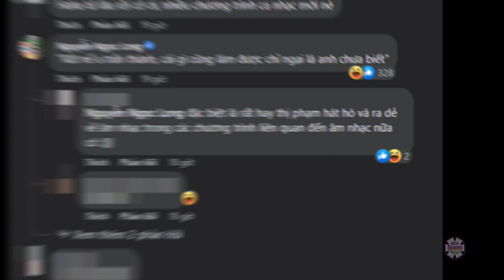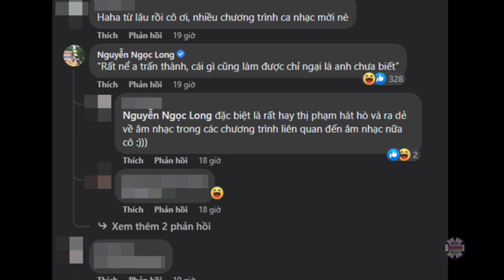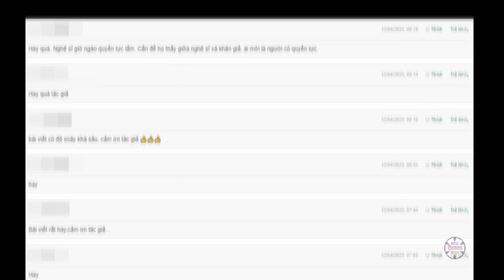Trấn Thành, Đàm Vĩnh Hưng bị báo CAND điểm mặt, “ông lớn” tuyên bố nam MC chưa đủ tầm làm nghệ sĩ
ntcqueennews trấnthành damvinhhung Mới đây, CĐM bàn tán nhiều về đoạn clip Trấn Thành thị phạm cho thí sinh ở gameshow “Ca sĩ thần tượng”. Sẽ không có gì để tranh cãi nếu trình độ của nam MC đủ để làm điều đó. Đáng tiếc là ngược lại, dư luận cho rằng kỹ thuật hát của Trấn Thành còn hạn chế, thậm chí thua cả thí sinh.